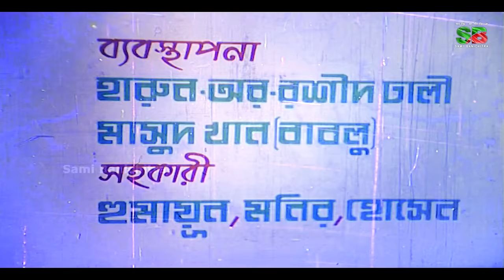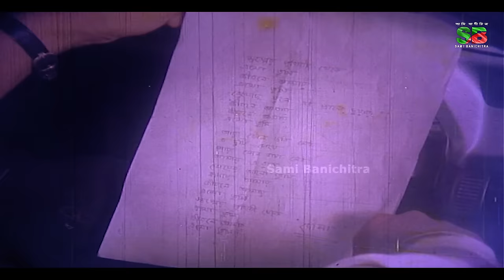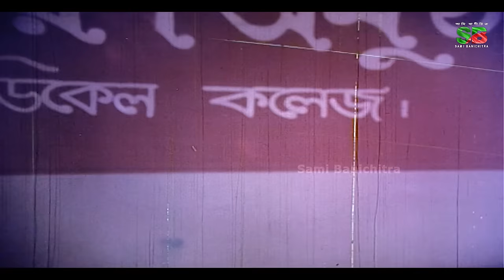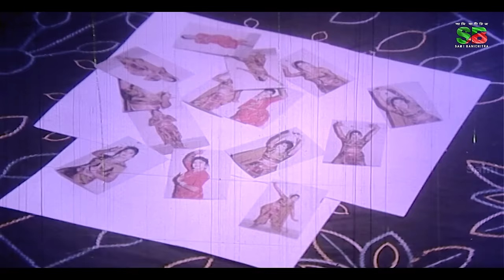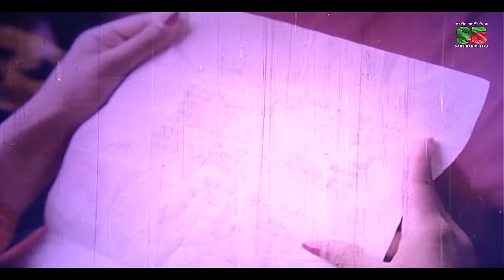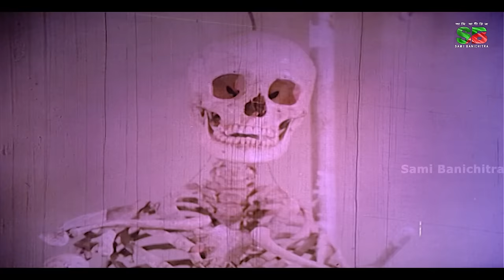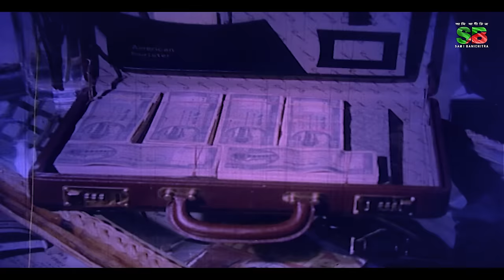Dola (দোলা) New Movie | Omor Sani | Moushumi | Trishna | Khalil | Dildar | Humayun Faridi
Movie: Dola
Cast : Moushumi ,Omor Sani, Ikbal, Trishna, Humayun Faridi, Khalil , Dildar
Director: Dilip Som
Singer : Sabina Yasmin,Khan Asifur Rahman Agun,Runa Laila
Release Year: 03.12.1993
Language: Bangla
Label: Sami Bani chitra